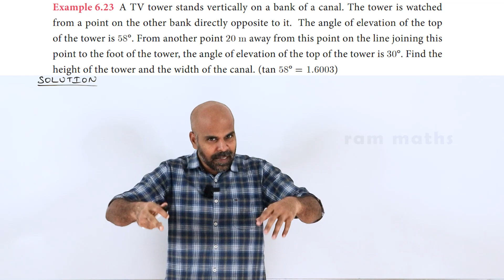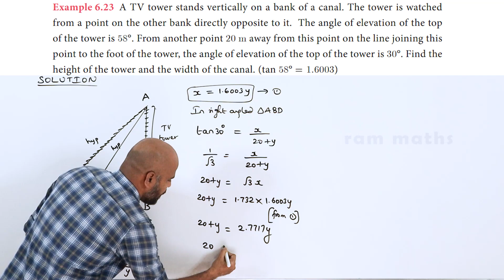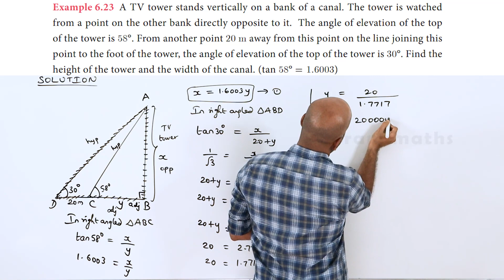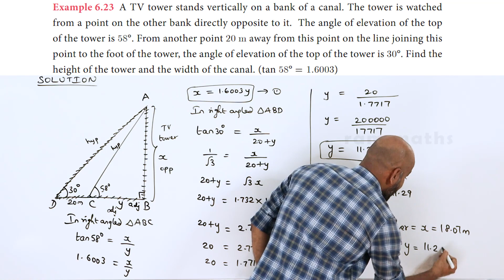10th | EXAMPLE 6.23 | TRIGONOMETRY | CHAPTER 6 | STATE BOARD | RAM MATHS